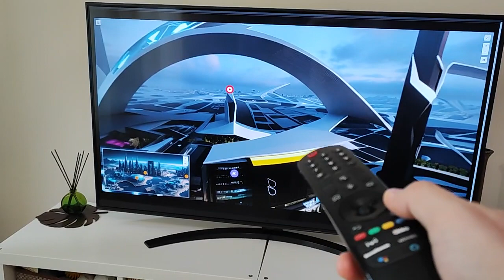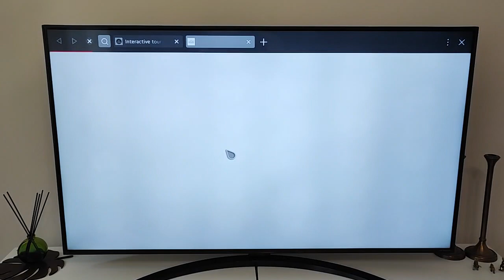Опыт использования виртуального интерактивного пространства NFT Moon Metaverse на Телевизоре LG